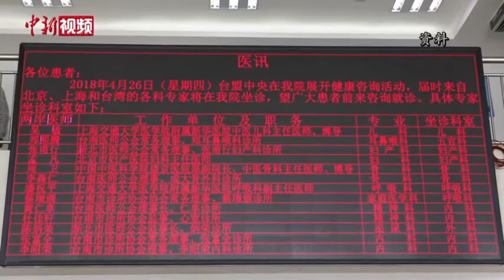台盟中央副主席：发挥“台”字特色助推脱贫攻坚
2016年以来，各民主党派中央分别对口8个中国脱贫攻坚任务重的中西部省区，开展脱贫攻坚民主监督工作。近日，全国政协常委、台盟中央副主席吴国华接受中新社专访，讲述了台盟中央深入一线开展监督调研、访查活动的故事。